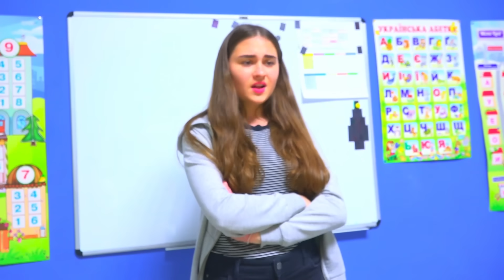Диана и њена сестра близанка | Ко ће бити најцоол у ​​школи?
Нова девојчица напушта школу! А сада треба да изаберете ко ће бити одговоран за школу. Диана је популарна у школи и највероватније ће је сви одабрати. Али догодило се нешто што нико није очекивао. Дианина сестра близанка је дошла у школу! Шта ће бити следеће? Погледајте ову серију!